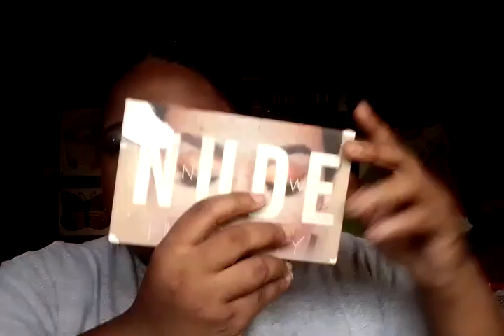Cómo empezar un project pan, y no morir en el intento